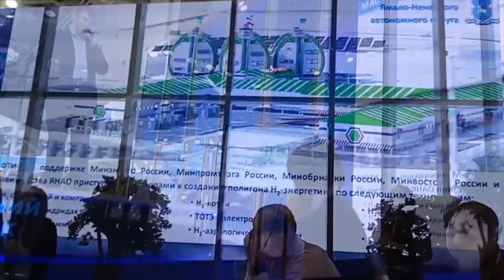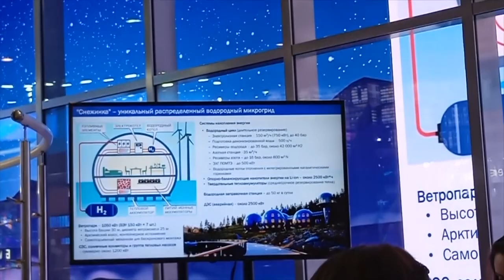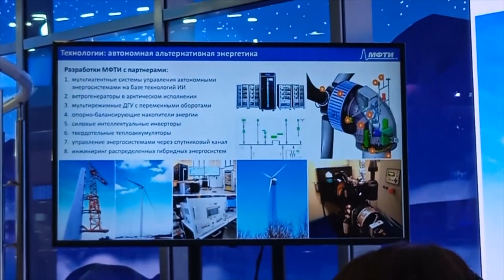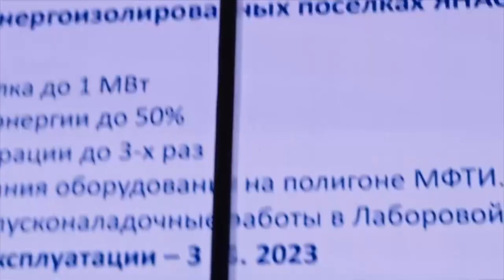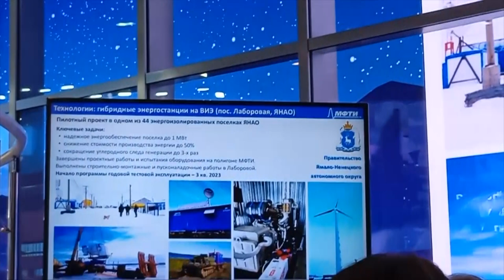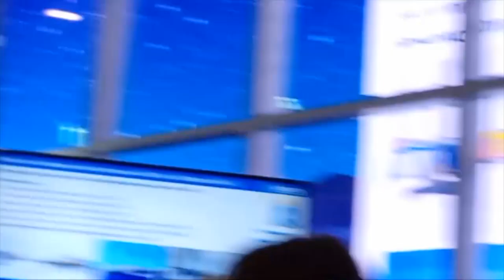Владислав Карасевич. Энергетический комплекс "Снежинка" как разработка МФТИ и его партнеров. ВДНХ.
Владислав Александрович Карасевич, кандидат технических наук, сотрудник НТЦ автономной энергетики, представляет проект "Снежика" на стенде правительство ЯНАО.

Энергетический комплекс "Снежинка" как разработка МФТИ и его партнеров